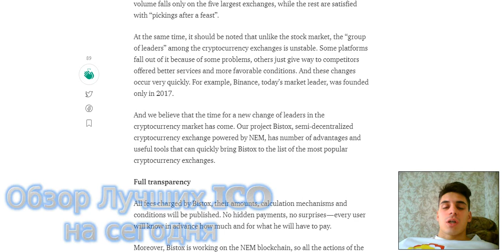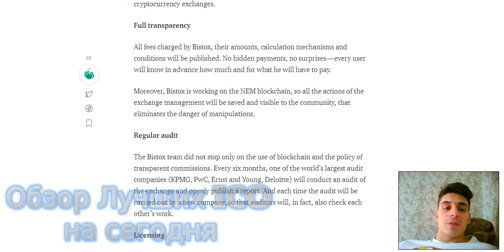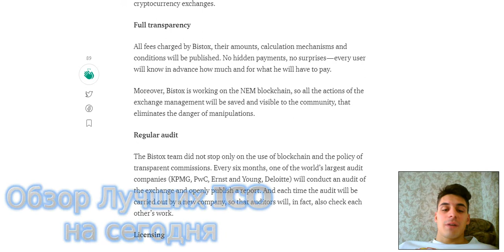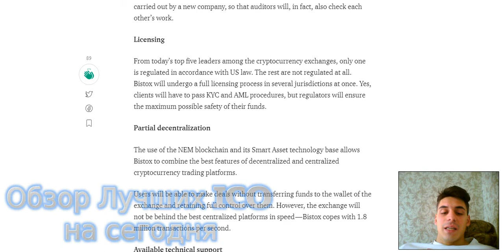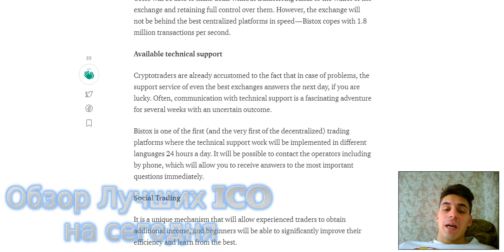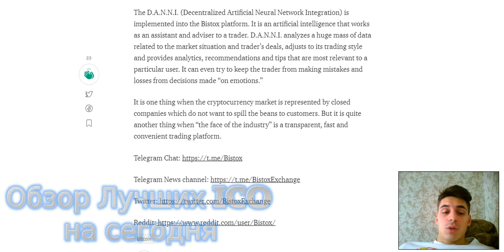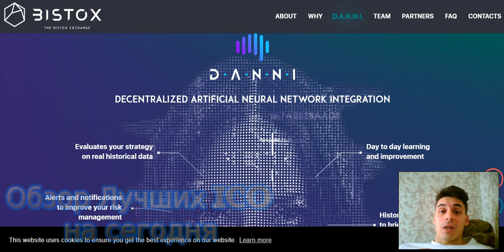7 основных конкурентных преимуществ Bistox